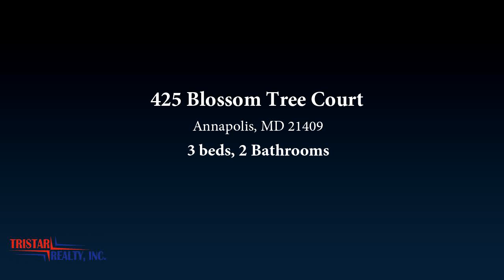Residential for sale - 425 Blossom Tree Court, Annapolis, MD 21409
PRICE REDUCTION! !  Fabulous duplex, great location, very convenient A must see for starter family or first time buyers.  3 bed, 2 Bath, Fin basement with patio, fenced yard.Great school district.

Bedrooms: 3
Bathrooms: 2
Square Feet: 1670
Price: $299,000